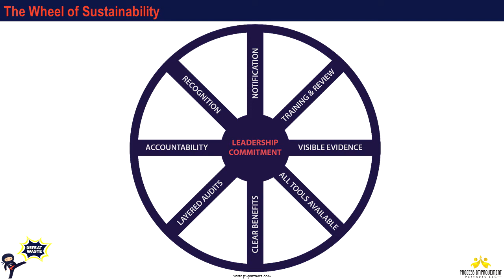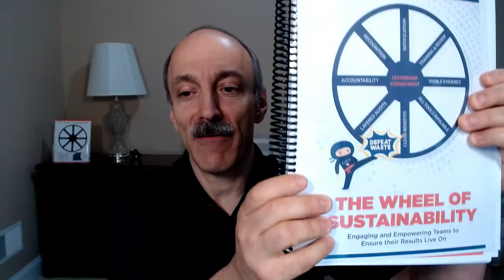Wheel of Sustainability overview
An overview of the Wheel of Sustainability, created for BTOES at Home